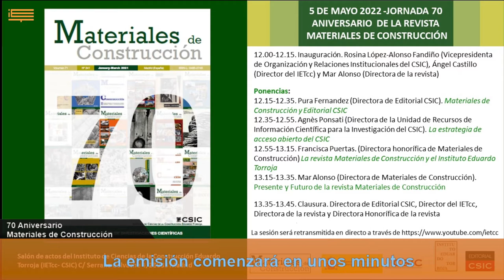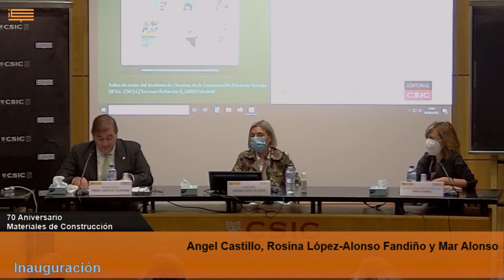Inauguración Jornada Revista Materiales de Construcción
Aula Torroja IETCC CSIC. 5 de mayo de 2022
Rosina López-Alonso Fandiño. Vicepresidenta de Organización y Relacciones Institucionales del CSIC
Angel Castillo Talavera. Director del IETCC CSIC
Mar Alonso. directora de la Revista
El año pasado se publicó, con motivo de este aniversario, un número especial dedicado a las investigaciones que se están llevando a cabo en nuestro instituto. Y os invitamos a mandar vuestras aportaciones a ese número. Y la respuesta fue excelente. No podemos estar más contentas con vuestra implicación y con la calidad de los trabajos presentados. Por eso, este acto es el lazo final a estos 70 años